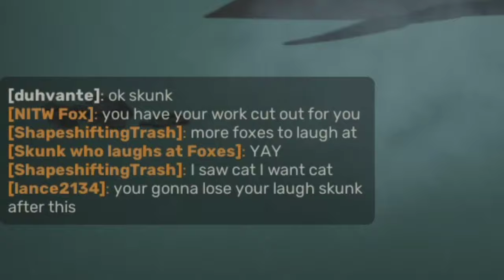the skunk who laughs at foxes | super animal royale